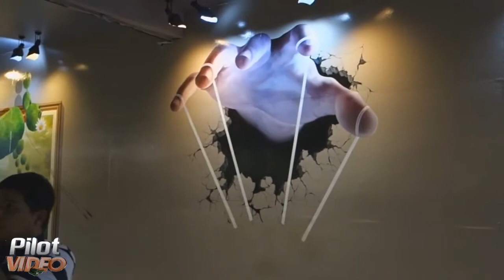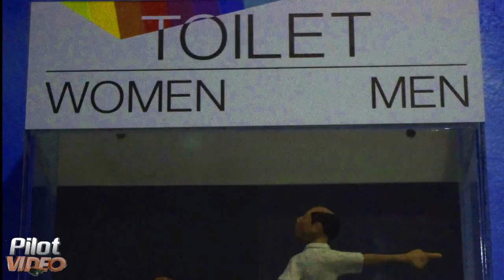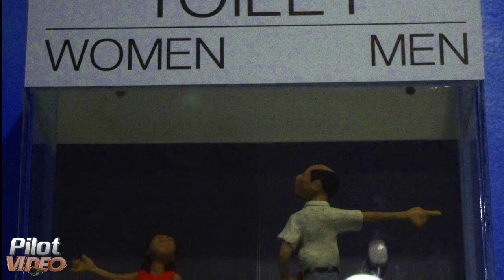3D галерея "Арт ин Парадайз" Тайланд Паттайя. 3D Art Gallery in Paradise Pattaya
3D галерея “Art in Paradise” открылась в Паттайе совсем недавно. Это удивительное место поднимет вам настроение и поможет наполнить фотоальбом восхитительными фотографиями с невероятными сюжетами.
Название 3D галереи “Art in Paradise” говорит само за себя - здесь представлено великое множество трёхмерных интерактивных полотен, распределённых по десяти тематическим залам (размеры галереи превышают 5800 квадратных метров). Для того, чтобы получить полное представление о каждой картине, придётся несколько раз менять ракурс обзора. Благодаря правильному освещению создаётся поразительная иллюзия присутствия.
Вход в галерею платный и составляет 500 бат. Время работы: с 9.00 утра до 21.00.
Art in Paradise is a fun and fresh take on an art gallery that has closed the divide between art and spectator with three-dimensional paintings that are interactive.